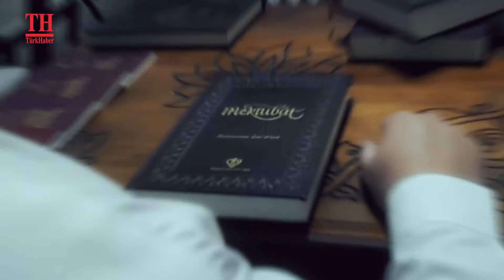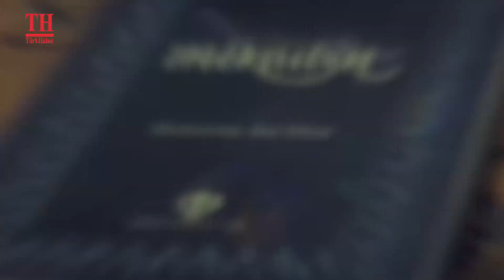İMAN HAKİKATLERİ / 117. BÖLÜM / CEHENNEMİ KİŞİ KENDİSİ HAK EDER